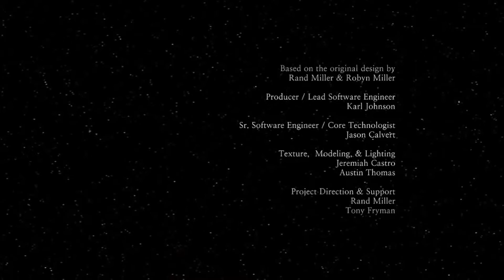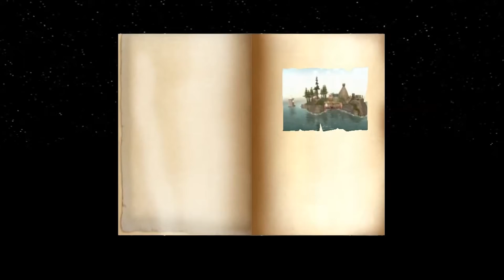MYST intro Fandub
An all time classic, and one of my favorite games ever :D